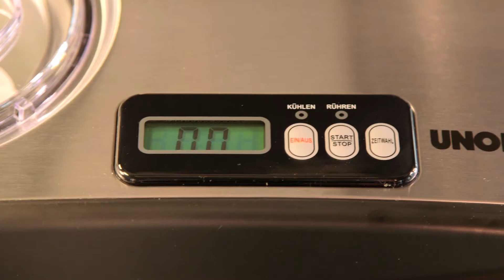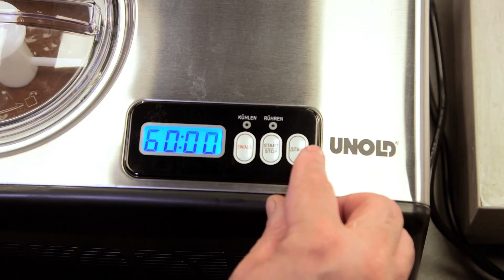Cum sa faci inghetata by Chef Sidia Sissoko